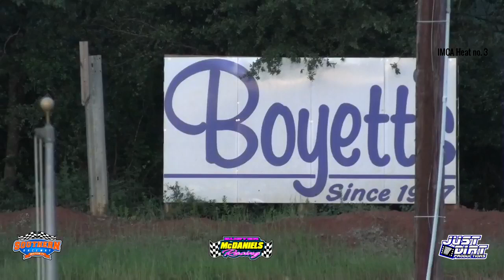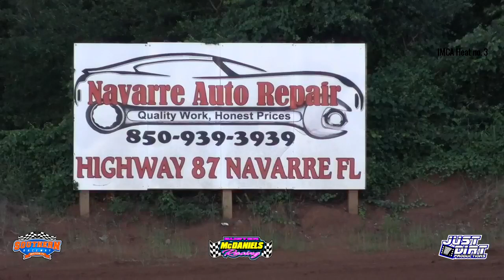Racing For Buddy All Heats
7-10-21 Racing For Buddy All Heats @ Southern Raceway LIVE